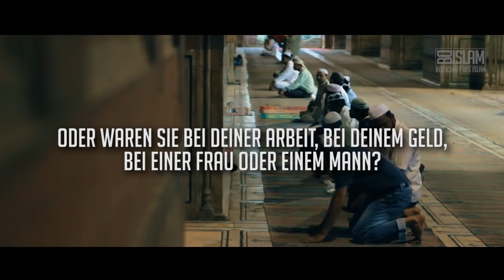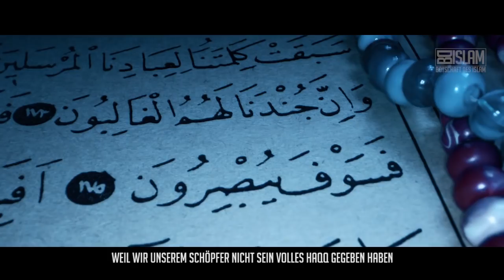Mein Haqq ist nicht Halal! ᴴᴰ ┇ Vergib ihm für Allah┇ BDI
Meine Lieben Geschwister lasst uns versuchen, die Barmherzigkeit, die wir für uns von Allah (swt) bei unserer Abrechnung erhoffen, auch anderen gegenüber, zu erbringen.

Wenn du der Meinung bist, sie haben dir Unrecht angetan, verzeih ihnen für Allah (swt).